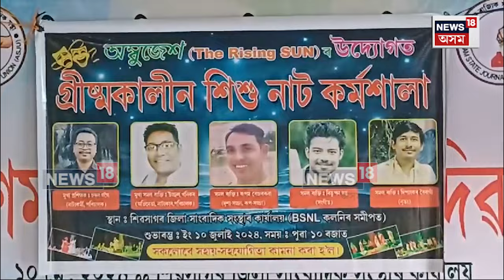Drama Workshop Sivasagar News : শিৱসাগৰত গ্রীষ্মকালীন শিশু নাট কর্মশালা | N18V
Drama Workshop Sivasagar News | অম্বুজেশ (The rising sun) আৰু শিৱসাগৰ নাট্য বিদ্যালয়ৰ উদ্যোগত এক পষেক ধৰি অনুষ্ঠিত কৰা হৈছে  গ্রীষ্মকালীন শিশু নাট কর্মশালা । শিৱসাগৰ জিলা সাংবাদিক সন্থাৰ কাৰ্য্যালয় আৰু হিন্দু ধৰ্ম সভা নামঘৰৰ প্ৰেক্ষাগৃহত চলি আছে এই নাট কৰ্মশালা।